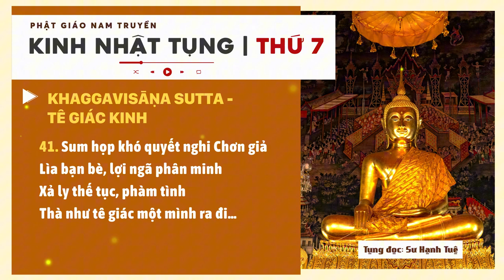Kinh tụng hằng ngày - Thứ 7 | Phật giáo nam truyền